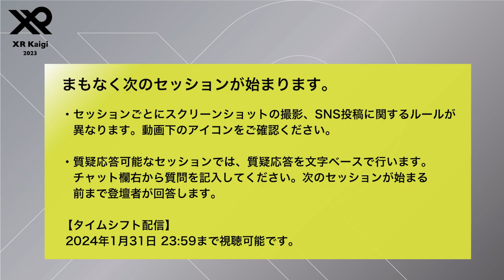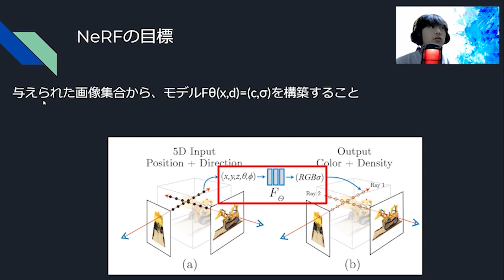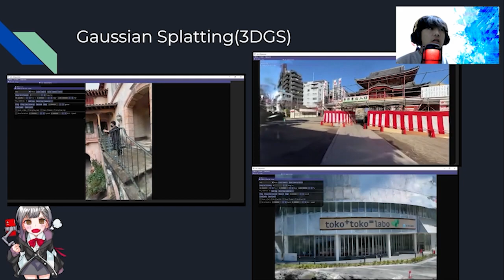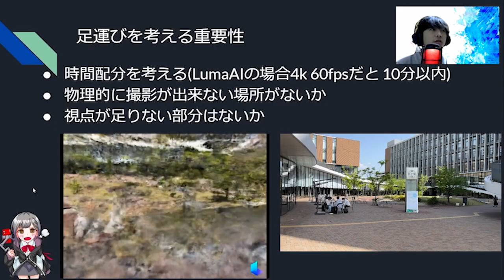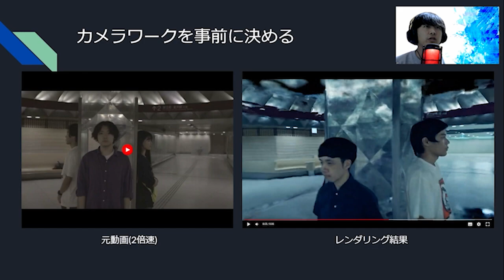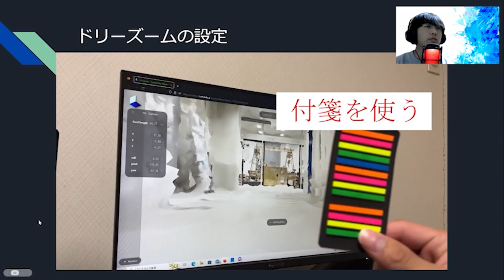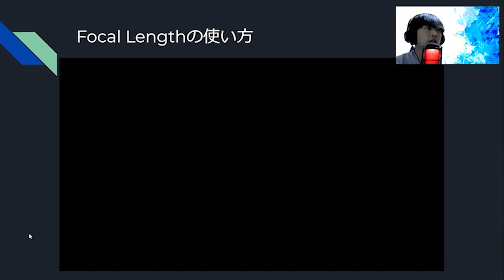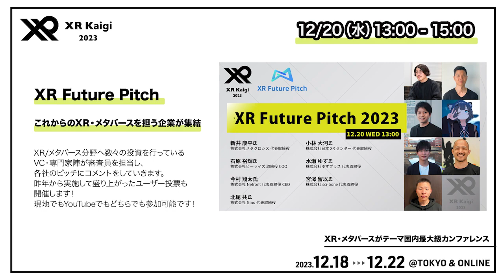【XR Kaigi 2023】NeRF・3DGSによる新しい魅せ方の追求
概要
NeRFと3DGSを駆使した新しい魅せ方に焦点を当て、そのアプローチについて熱く語ります！

登壇者
Iwaken Lab.
Aster

カテゴリ：
エンジニアリング

テーマ：
空間コンピューティング

難易度：
甘口